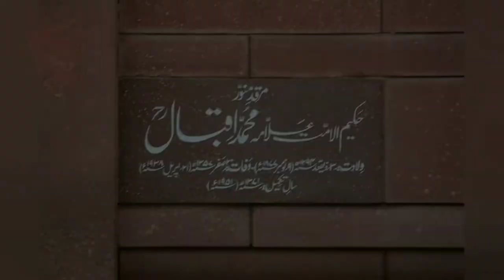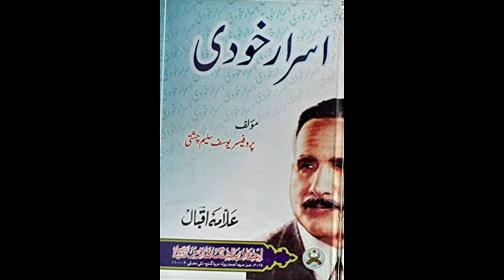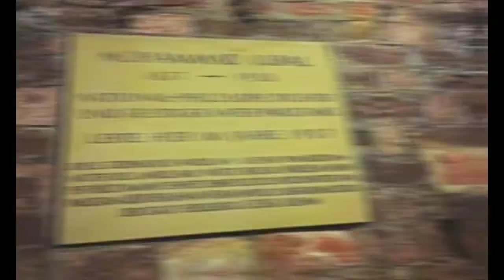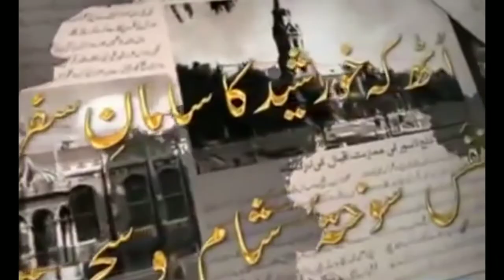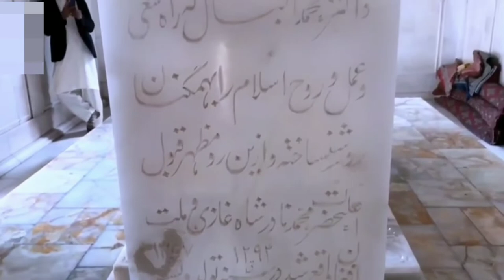Allama iqbal Short Biography of famous Poet Mohammad Iqbal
Sir Muhammad Iqbal (Kt) also known Allama Iqbal was a South Asian writer, philosopher and politician. Whose poetry in the Urdu language is considered among ...

Education: Scotch Mission College (F.A.); Government College (BA, MA); University of ...

Born: 9 November 1877; Sialkot, Punjab, British India; (present-day Punjab Province, ...

Died: 21 April 1938 (aged 60); Lahore, Punjab Province, British India; (present-day ...

Notable work: Bang-e-Dara,Tarana-e-Milli, The Secrets of the Self, The Secrets of S...

Works

Notable work

Bang-e-Dara,Tarana-e-Milli, The Secrets of the Self, The Secrets of Selflessness, Message from the East, Persian Psalms, Javid Nama, Sare Jahan se Accha(more works)Era20th-century philosophyRegionIslamic philosophyThesis

The Development of Metaphysics in Persia

Doctoral advisorFritz Hommel

Main interests

Islam, Islamic ethics, Urdu poetry, Urdu literature, Persian poetry, Metaphysics, Law, Islamic history

Notable ideas

Allahabad Address

Influences

Bismil Azimabadi
Vladimir Lenin
Mir Sayyid Ali Hamadani
Syed Mir Hassan
Ibn Arabi
Rumi
Sayyid Ali Hujwiri
Jami
Abd al-Karīm al-Jīlī
Dante Alighieri
Johann Wolfgang von Goethe
Friedrich Nietzsche
Henri Bergson
Thomas Walker Arnold

Influenced

Pakistan Movement
Muhammad Asad
Islamic Republic of Pakistan
Abul A'la Maududi
Ale Ahmed Suroor
Ali Shariati
Dewan Mohammad Azraf
Muhammad Taqi Bahar
Fateh Muhammad Malik
Israr Ahmed
Syed Jawad Naqvi
Faiz Ahmed Faiz
Muhammad Ishaq Madni
Imran N. Hosein
Khushwant Singh
Annemarie Schimmel
Eva de Vitray-Meyerovitch

Websiteallamaiqbal.com